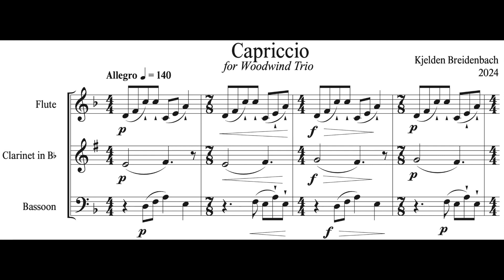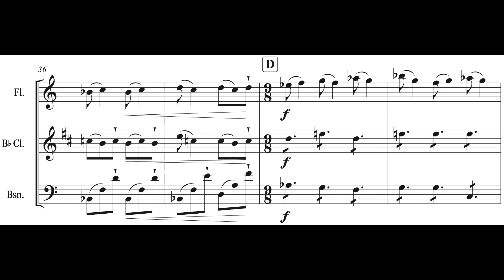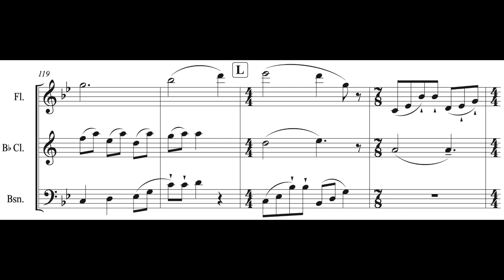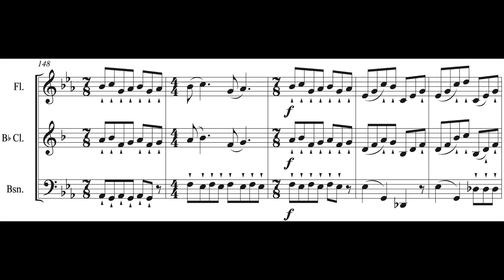Breidenbach: Capriccio for Woodwind Trio (w. Score)